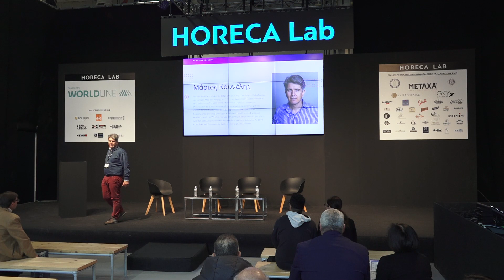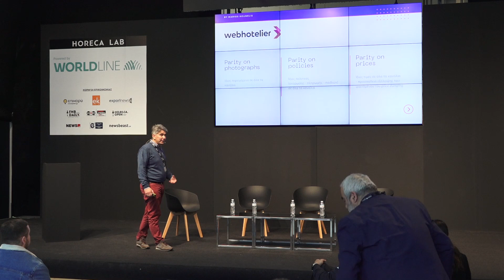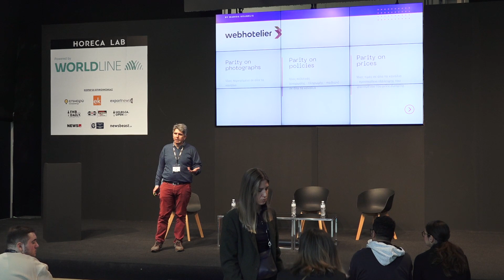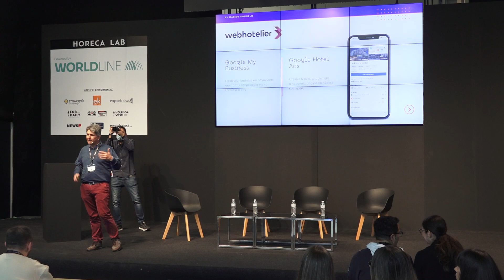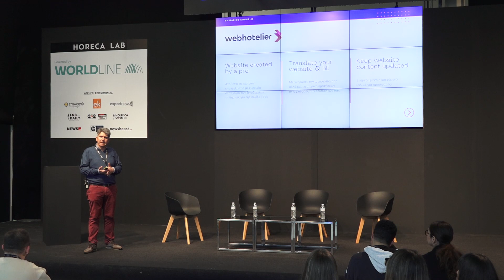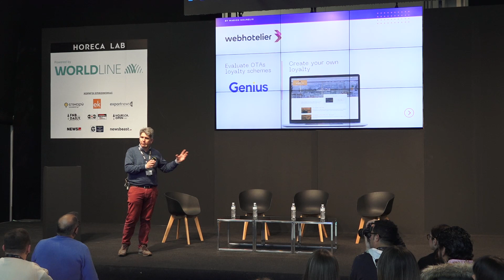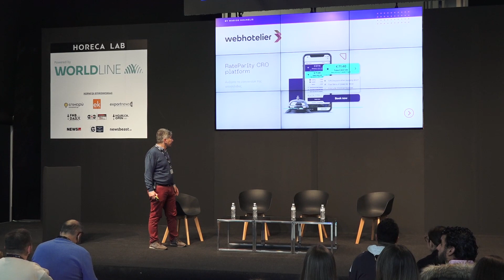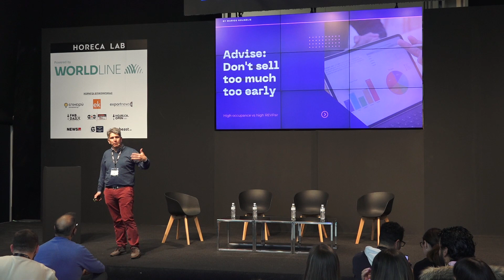HORECA 2023: Horeca Lab | Πώς θα πουλήσετε απευθείας από το site του ξενοδοχείου σας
Πώς θα πουλήσετε απευθείας από το site του ξενοδοχείου σας
Speaker: Μάριος Κουνέλης (Group Sales Director Webhotelier)